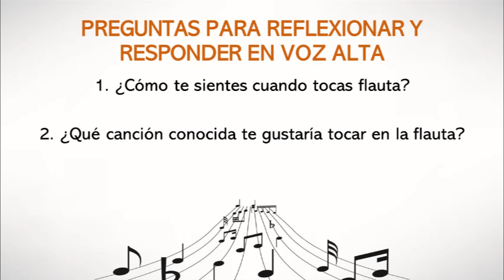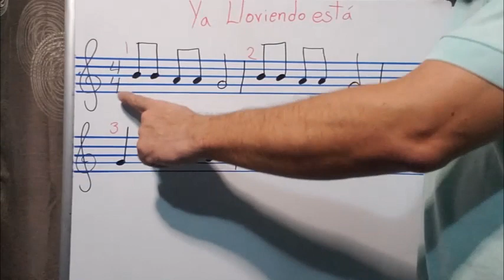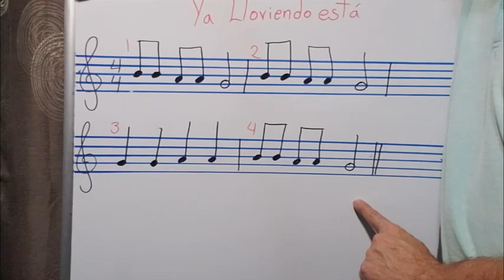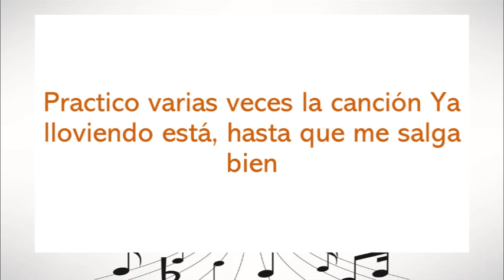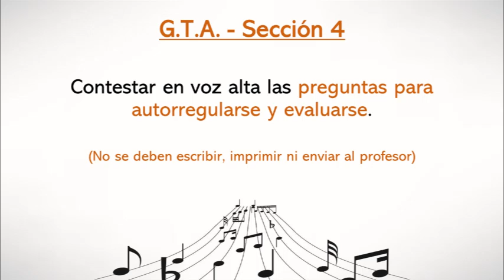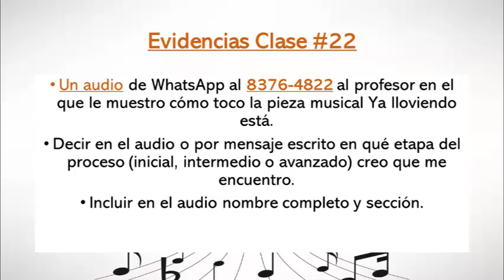Clase de música en cuarentena #22 (3º Grado)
Clase de música en cuarentena #22 para los estudiantes de 3º grado de la Escuela David González Alfaro del profesor Juan Pablo Chaves Castro. Esta clase corresponde a la semana del 28 de setiembre al 2 de octubre de 2020.

- Canción de flauta: Ya lloviendo está.